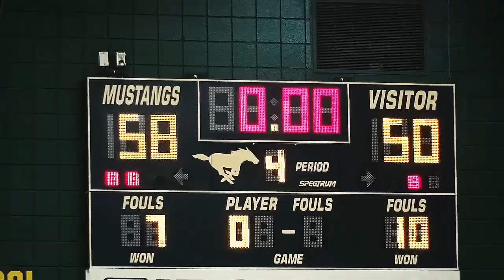Nixon vs United - Boys Basketball 2020-2021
The Mustangs hosted the United Longhorns. Winner would remain undefeated in District 30-6A.